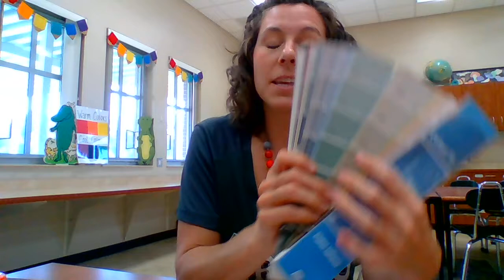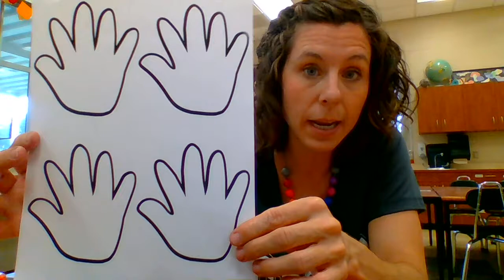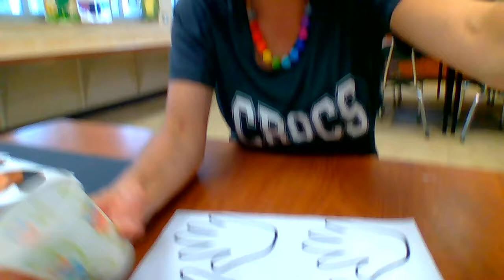We all have Value K 1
For Kindergarten and First Grade. Explore mixing paint to create a value scale of skin colors.